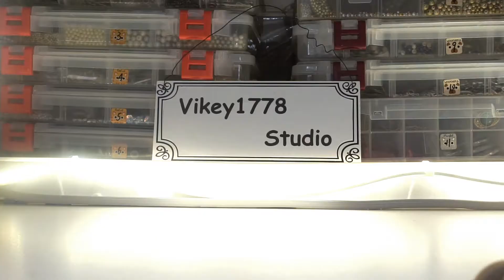How to make a tsar's faberge egg - Part2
DIY A  TSAR'S FABERGE EGG